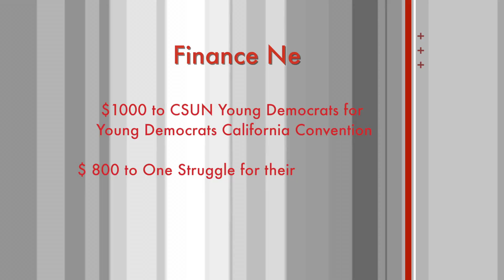Senate in a Min 2/22/2016